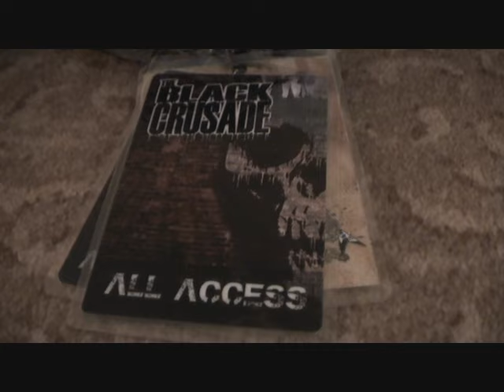Machine Head - Guitarists Help Out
Footage from The Black Crusade Tour of Corey Beaulieu (Trivium), Frédéric Leclercq (Dragonforce), Matt Heafy (Trivium) and Christopher Amott (Arch Enemy) filling in for Machine Head guitarist Phil Demmel.